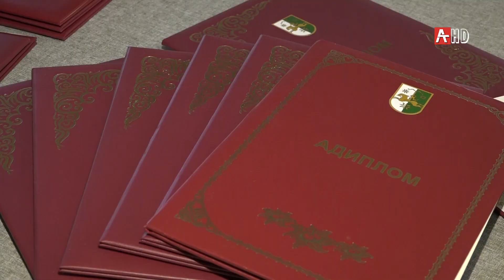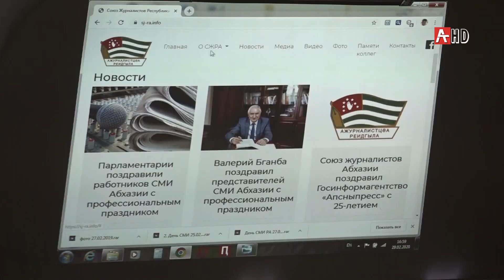Союз Журналистов 02 03 2020